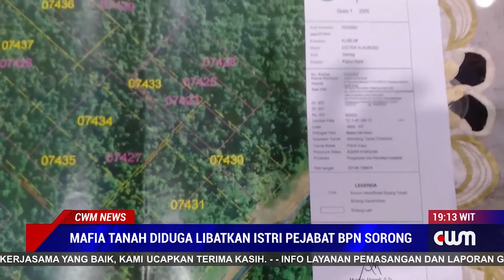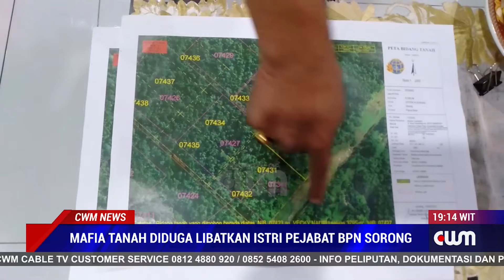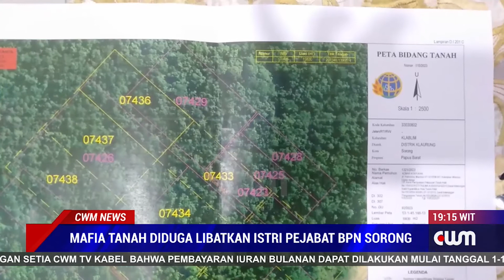MAFIA TANAH DIDUGA LIBATKAN ISTRI PEJABAT BPN SORONG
PENASEHAT HUKUM IRWAN OSWANDI DAN KAWAN KAWAN JATIR YUDA MARAU MENDUGA PRAKTIK MAFIA TANAH DI KOTA SORONG MELIBATKAN ISTRI OKNUM PEJABAT BADAN PERTANAHAN NASIONAL KOTA SORONG